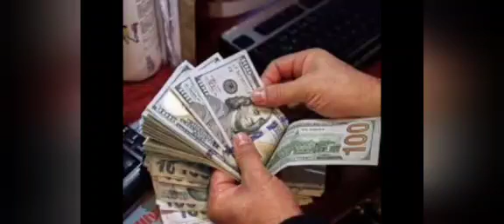BREAKING: LAFARGE CEMENT ADMITS IN THE U.S OF FUNDING ß⁰K⁰ IN NIGERIA